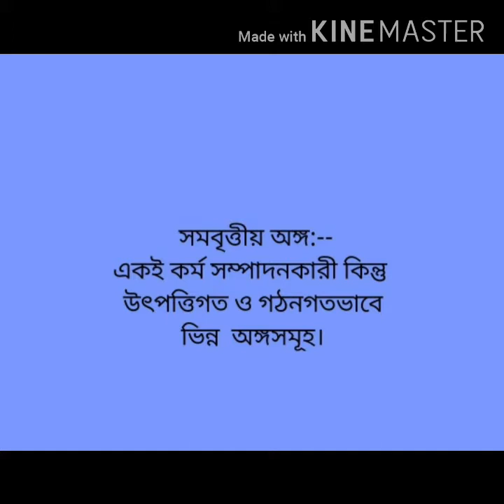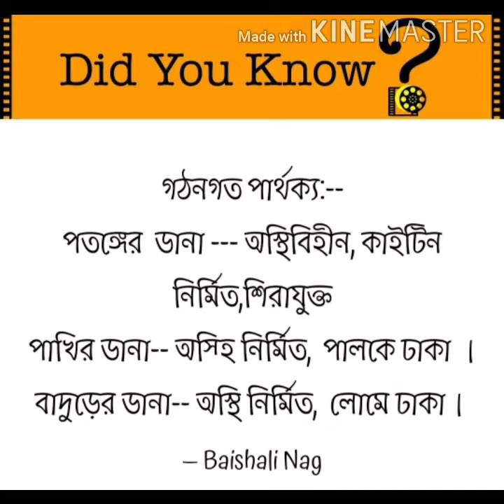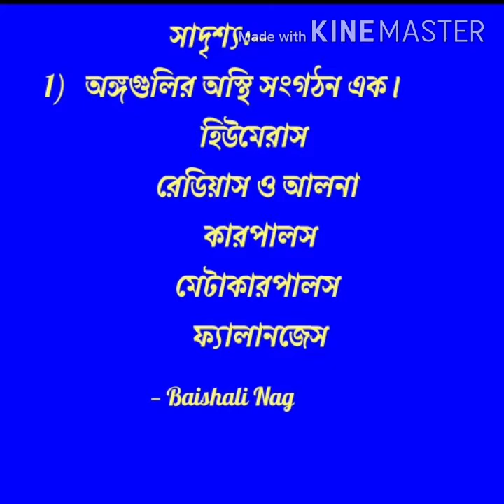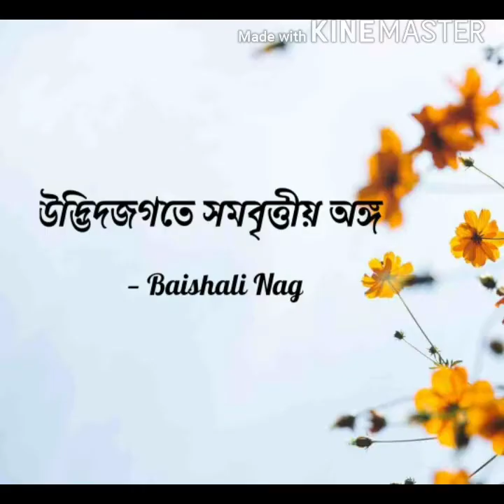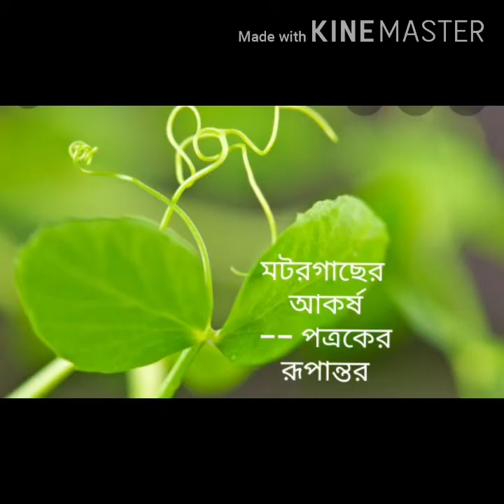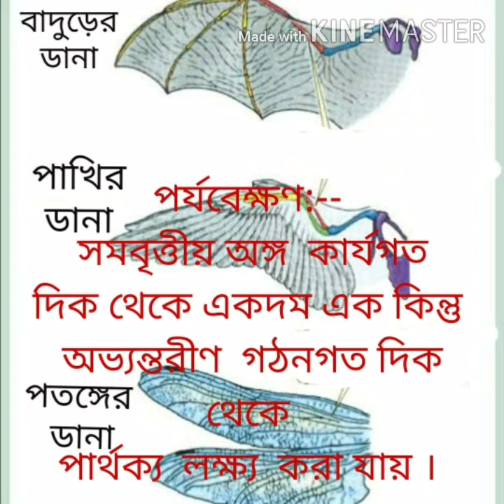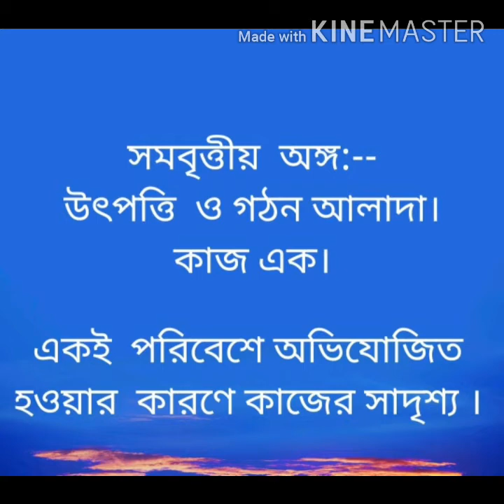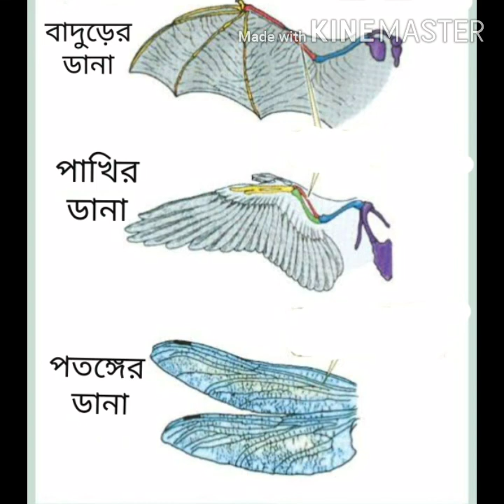তুলনামূলক শারীরস্থানিক প্রমাণ-- সমবৃত্তীয় অঙ্গ , দশম শ্রেণি, জীবন বিজ্ঞান ।